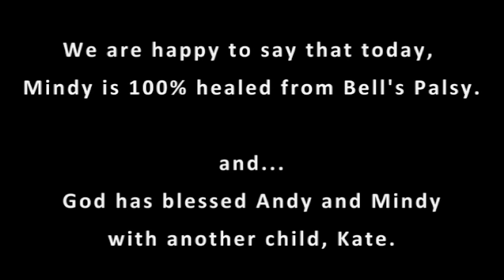Mindy Sauer - Resurrection Life Jan 2015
Mindy Sauer speaks at a Women's Victorian Tea Breakfast in January 2015 at Resurrection Life sharing how God has been her peace, strength, and comfort through the loss of her 5 year old son Ben.

Mindy is a tremendous speaker and writer, and admired by many for her honesty, transparency, and ability to point those who are hurting towards God for peace and comfort in the middle of their storms.